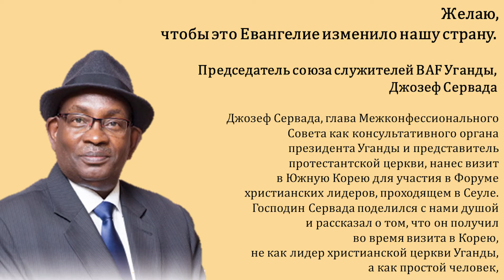пастор Ли Хон Мок "Победа и поражение в духовной жизни"